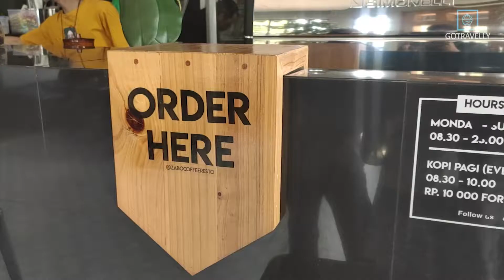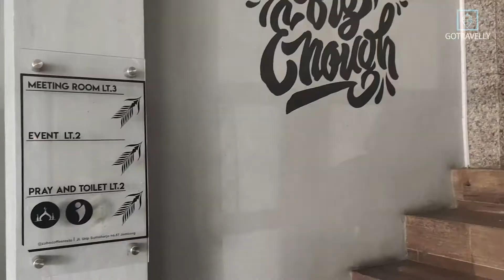ZABO COFFEE: TEMPAT NGOPI KEKINIAN DI JOMBANG DENGAN DESAIN INSTAGRAMABLE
Cari tempat nongkrong seru di Jombang? Zabo Coffee bisa jadi tujuan yang tepat. Penasaran dengan tempat dan rasanya?